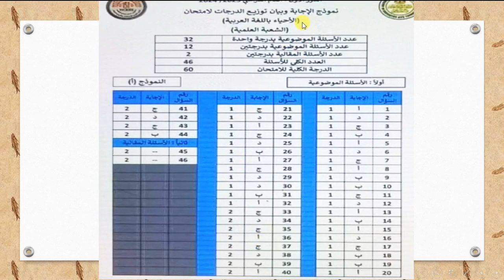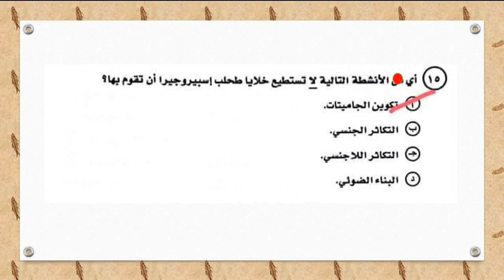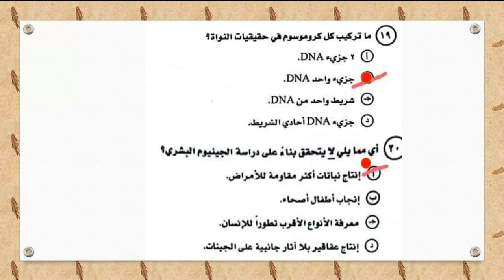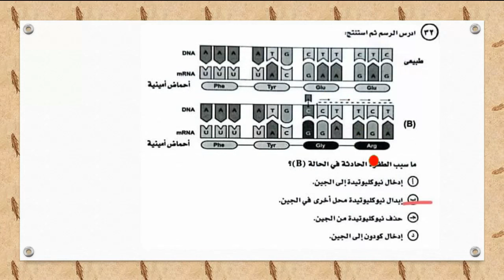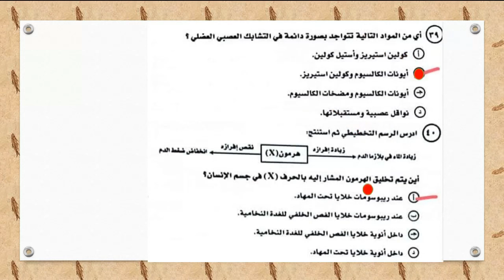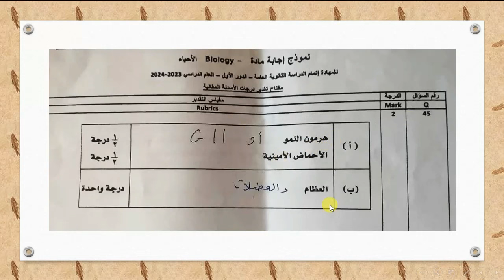نموذج اجابة امتحان الاحياء الرسمي بالثانوية العامة 2024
إجابات امتحان الأحياء الرسمية للثانوية العامة 2024
نموذج الاجابة الرسمى لامتحان الاحياء ثانوية عامة دور أول 2024 وزارة التربية والتعليم
نموذج الاجابة الرسمي لامتحان الاحياء ثانوية عامة 2024
إجابة امتحان الأحياء للثانوية العامة
حل امتحان الاحياء للثانوية الرسمي العامة 2024
حل امتحان احياء الثانوية العامة دور اول ٢٠٢٤
الإجابات كاملة" حل امتحان مادة الأحياء للثانوية العامة اليوم 2024
حل امتحان الأحياء للثانوية العامة 2024.. راجع إجابتك واعرف درجتك
حل امتحان الأحياء 2024 لطلاب الثانوية العامة
تحميل اجابات امتحان الأحياء للصف الثالث الثانوي 2024
نموذج اجابة امتحان الاحياء للثانوية العامة 2024
حل امتحان الاحياء للثانوية العامة 2024
اعداد ا/ امين عبدالحسيب الضريبي
amin elderaby